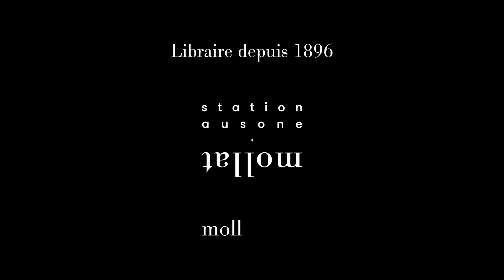Sébastien Le Fol - En bande organisée : Mitterrand, le pacte secret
Sébastien Le Fol  vous présente son ouvrage "En bande organisée : Mitterrand, le pacte secret" aux éditions Albin Michel. Entretien avec Jean Petaux.